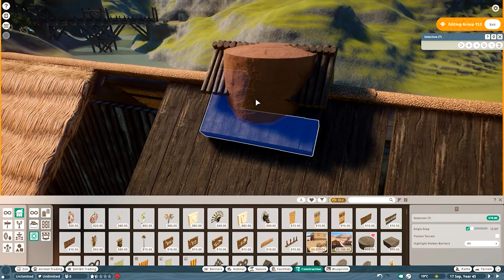House of the Priest | Lemur Habitat | Valhalla | Planet Zoo Speedbuild 🧙‍♂️🐒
Today for Planet Zoo, The priest of Ullr (or the correct term would be Gothi) get a house, which is also home to all the Lemurs!

Poisonblade